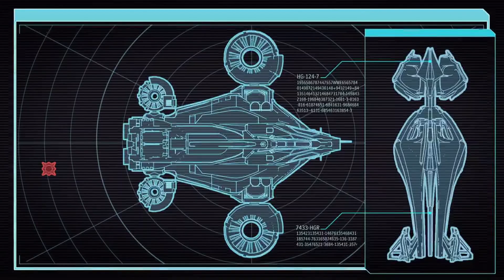The Avenger defense — XCOM2 WOTC Legend Ironman — #10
Genre: Turn-Based Strategy with heavy emphasis on tactics.
Length (main+extra): 46 hours and up to infinity, especially with mods.